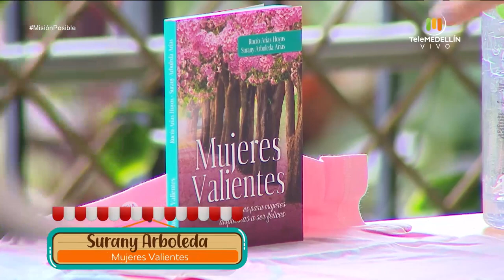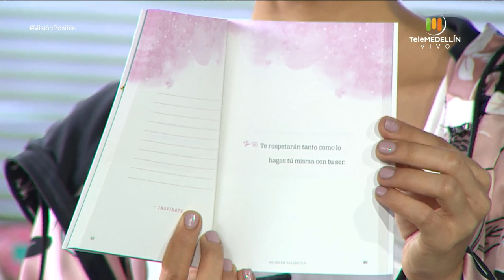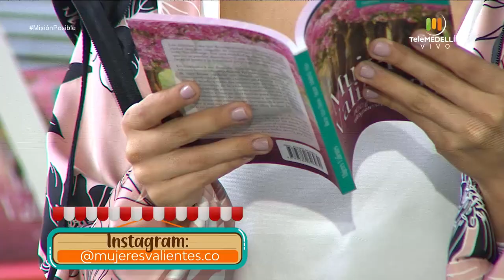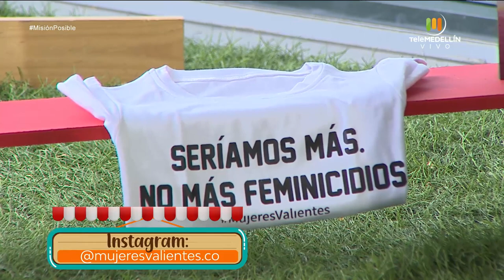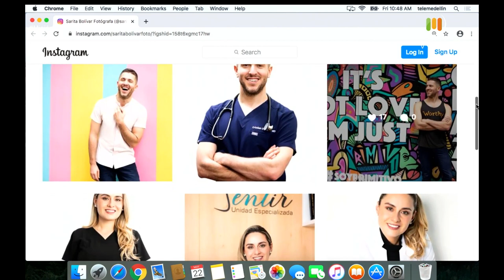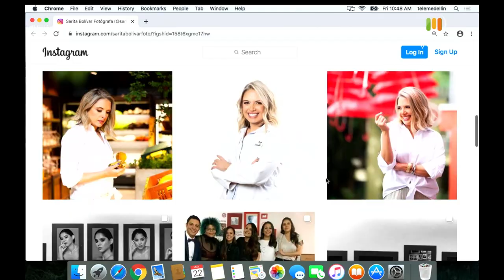Emprendimientos: Digital Technology y Mujeres Valientes [Misión Posible] Telemedellín